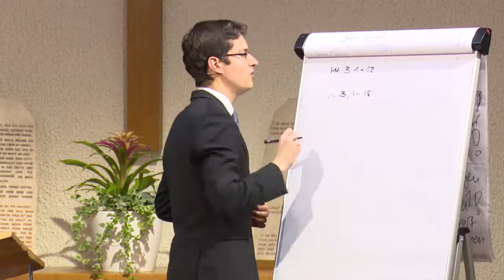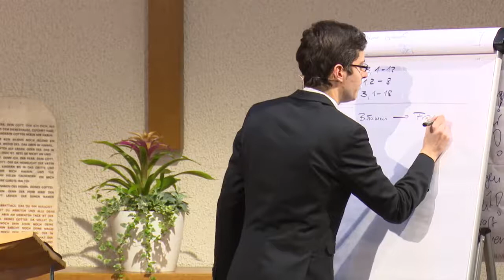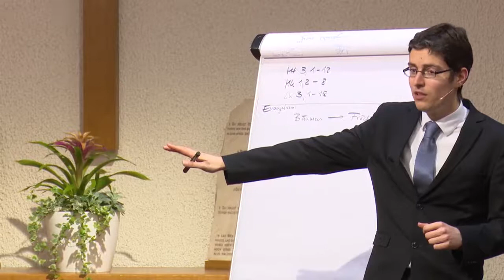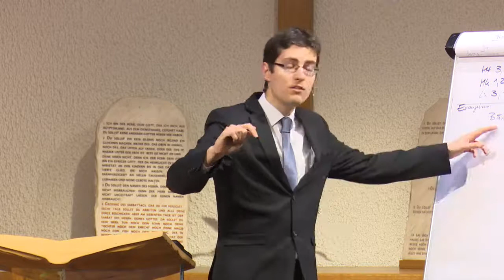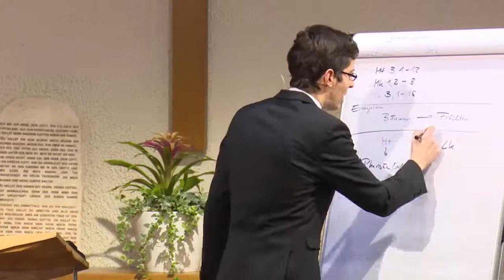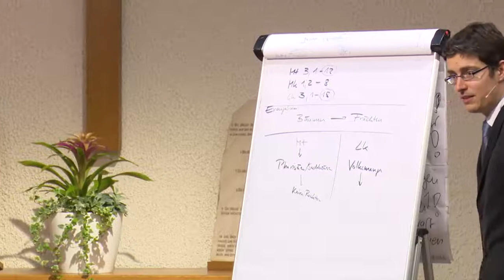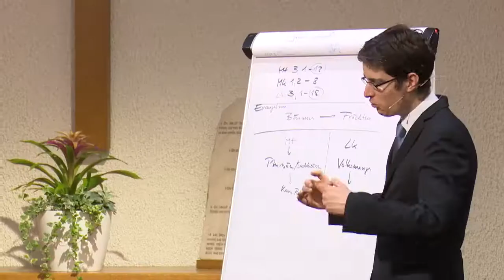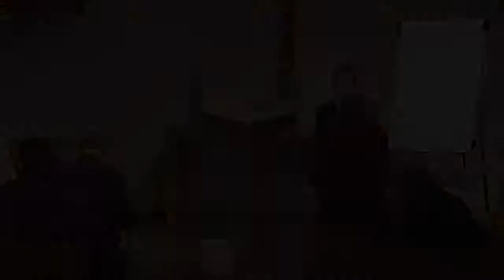Der Ersehnte: 24. „Was sollen wir denn tun?“